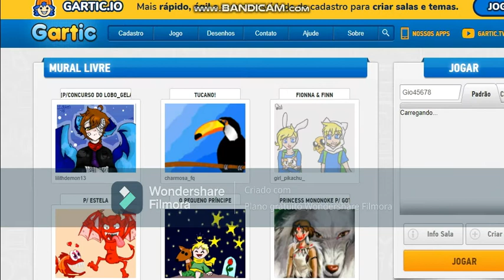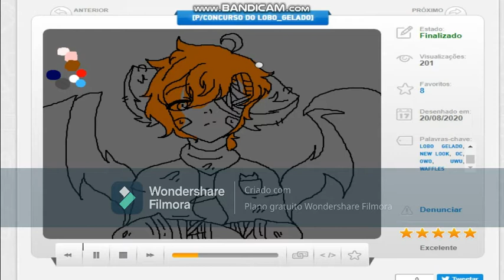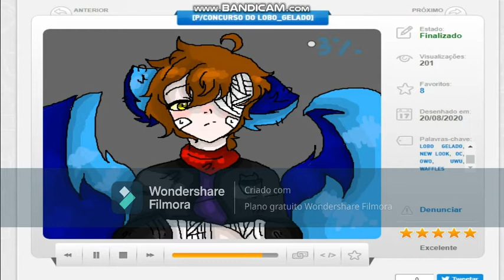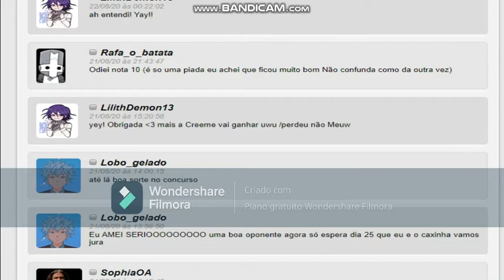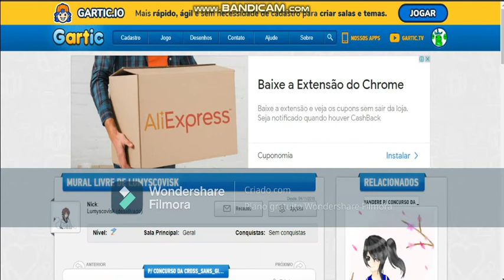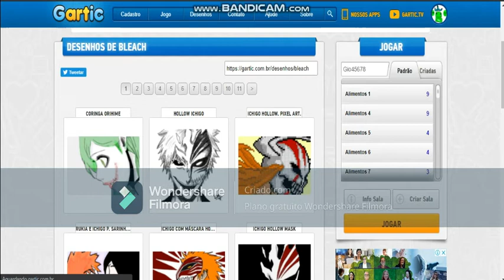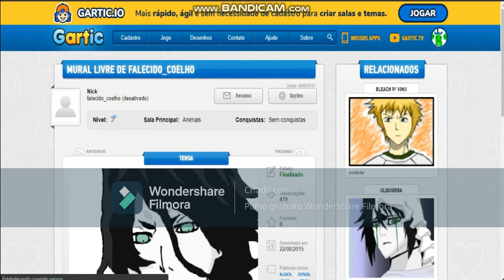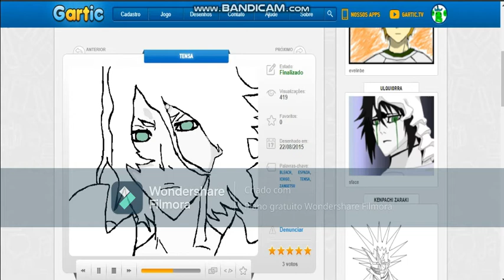Avaliando Desenhos De Verdadeiros Artistas Do Gartic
Se Leu Até O Fim Aqui Seu Bolinho! 🎂🎂